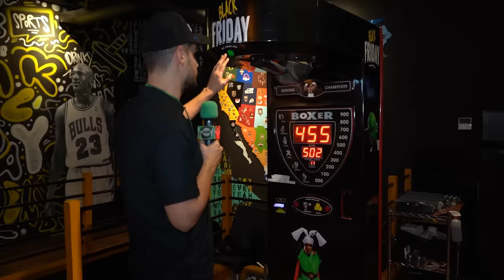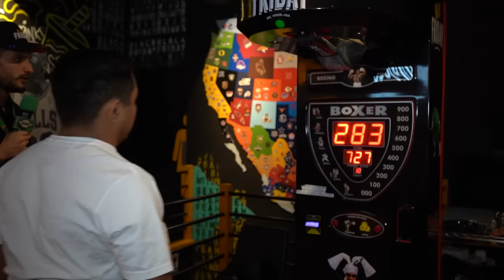MESERO por un día (SALE MUY MAL) | RADAR con Adrián Marcelo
Radar, Black Friday y La Estanzuela Studios se unieron para generar una GRAN EXPERIENCIA para los clientes del mejor concepto de fast food en Monterrey 🏪🍔🍗🍟.

Acompaña a Adrián Marcelo en su aventura como mesero del restaurante. Un RADAR divertido, polémico y accidentado que será recordado por mucho tiempo 🔝.

(En un par de días más continuamos con los videos de Argentina)

¡Inscríbete al RADAR PADEL TOUR by ATOMIC PADEL! Se llevará a cabo del 15 al 22 de marzo del 2024 en Power Padel, en Monterrey.

¡Regístrate en Team México y utiliza el código RADAR en tu primer depósito para triplicar tu dinero! Ingresa a